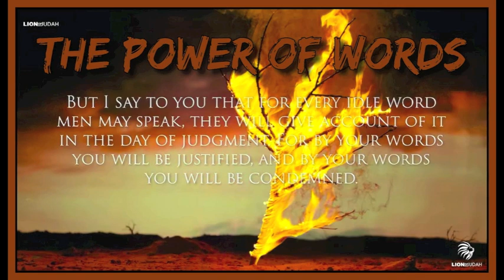The Power of Words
Track - The Power of Words